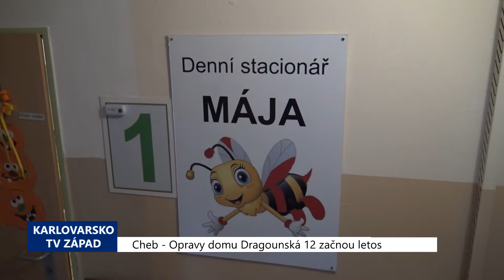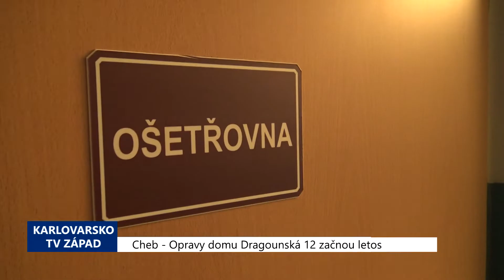Cheb: Opravy domu Dragounská 12 začnou letos (TV Západ)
Město Cheb chystá rozsáhlou rekonstrukci panelového domu v Dragounské 12, kde sídlí mimo jiné některé sociální služby a ordinace lékařů. Podle podmínek výběrového řízení se zde mají v několika patrech obnovit malometrážní byty.

"Je to poměrně velká investiční akce, kde máme pro rok 2022 a 2023 v rozpočtu na to vyčleněno 20 milionů korun včetně DPH. Předpokládáme, že zhotovitele budeme znát do konce června, aby se potom v letním měsících mohly rozeběhnout práce na celém objektu. V zásadě se dotknou všech těch sedmi pater. Dole, v tom prvním nadzemním podlaží by mělo být technické podlaží. Ve druhém nadzemním podlaží už v současné době je sociální služba Mája, takže tam ty stavební zásahy budou relativně nejmenší, ve třetím podlaží bude zázemí pro sociální službu a ve čtvrtém, pátém a sedmém podlaží by mělo být zřízeno 24 nových malometrážních bytů 1+1. V šestém podlaží jsou dvě lékařské ordinace. Předpokládáme, že ty práce budou poměrně trvat relativně dlouho, téměř celý kalendářní rok, tzn. v případě, že začnou v letních měsících, tak by celé toto mělo být hotovo do 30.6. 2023," vysvětlil místostarosta Chebu Ladislav Hrubý.

Objekt v Dragounské ulici převzalo město od Karlovarského kraje, který zde provozoval Dům pro seniory.